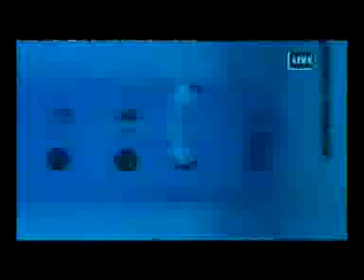John Smith Advert - Swimming ft Peter Kay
john smith advert peter kay bomb into water